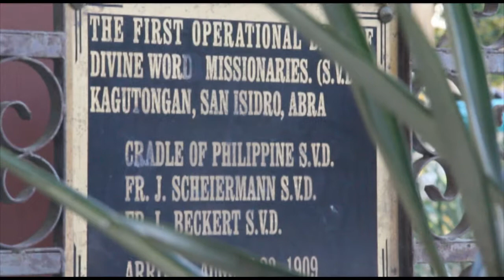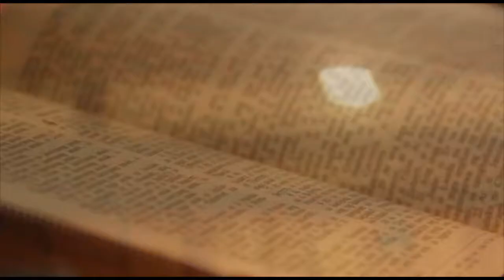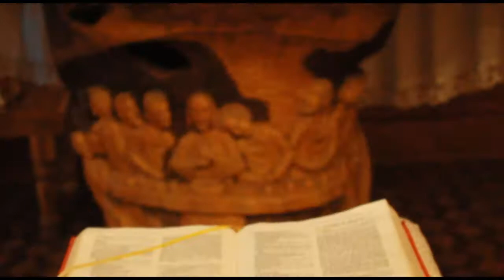SVD PHN 2018